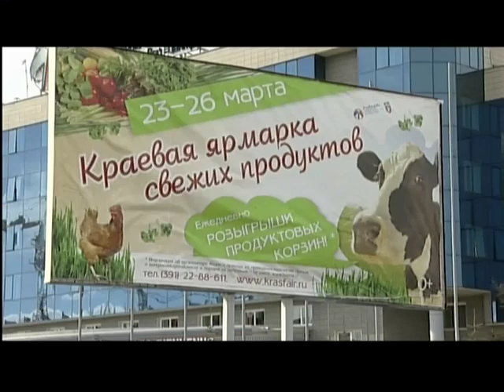В Красноярске пройдет краевая продуктовая ярмарка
Ярмарка откроется 23 марта в выставочном центре «Сибирь». В рамках которой красноярцев научат пасхальной выпечке и угостят продуктами местного производства